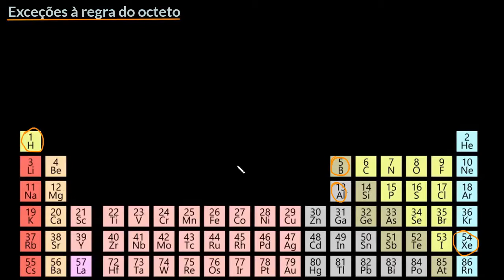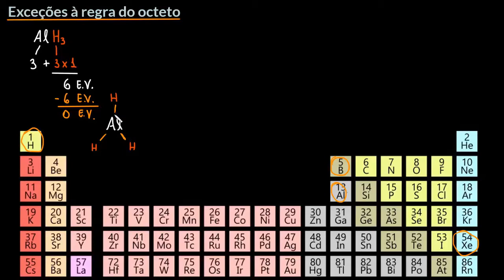Exceções à regra de octeto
Nesse vídeo é apresentado dois casos de moléculas em que seus elementos não seguem a regra do octeto.